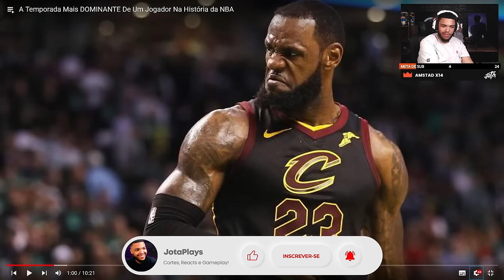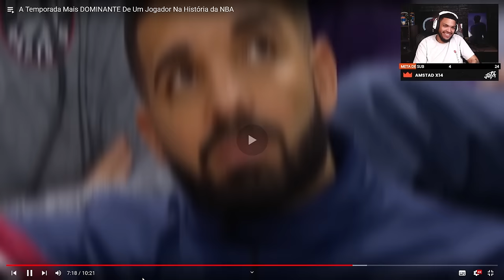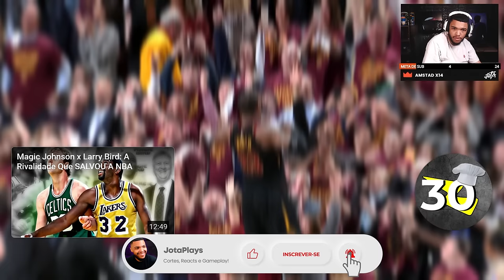A TEMPORADA MAIS DOMINANTE DE UM JOGADOR NA HISTÓRIA DA NBA! | React do Jota Jogadas